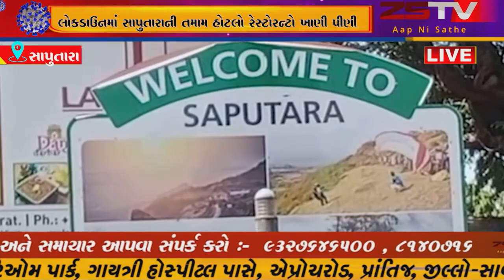સાપુતારાનું સર્પગંગા તળાવ સાપુતારા તેમજ નવાગામ અને સાપુતારામાં આવેલી તમામ શાળાઓ ધર્મ શાળાઓ સહીત